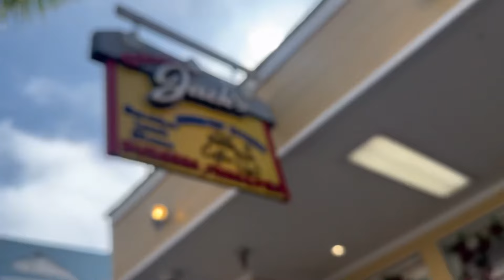VLOG: Catalina Birthday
Hey guys, we hope you enjoyed our Catalina birthday trip Vlog and a water balloon fight with some of our friends. Keep an eye out for more Vlogs to come love you guys don’t forget to show some love in the common section below ❤️